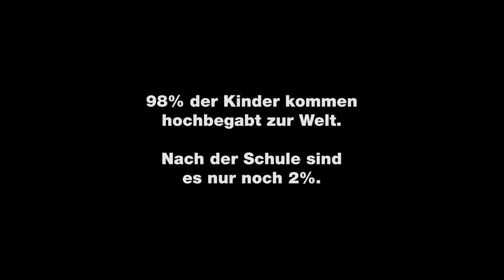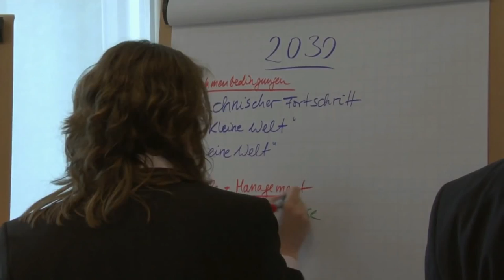ALPHABET - Trailer - (eng sub) HD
ALPHABETA is a documentary that analyzes the modern educational system and argues that it squelches children's capacity for imagination, creativity, and independent thought.